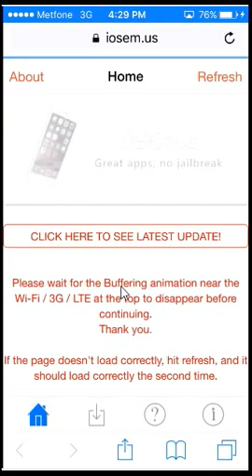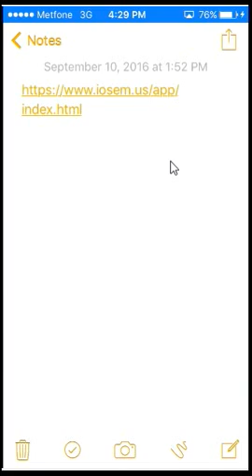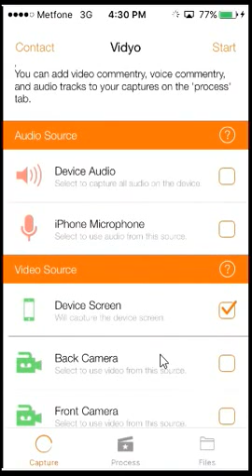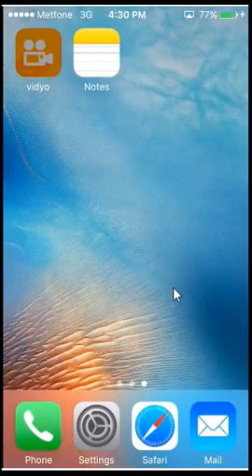display Recorder no Jailbreak iOS iPhone Vidyo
link install: jailbreak wait 5s click SKIP AD

1. Install the app
2. Trust the certificate
3. Open the app
4. Press on the check box to uncheck the option below the circle, then press the circle in the middle of the screen
5. Press the power button once to turn off the screen
6. Let notifications popup, and wait for the device to reboot automatically
7. After the reboot, check to see if Cydia has been installed

iPhone 5s
iPhone 6
iPhone 6+
iPhone 6s
iPhone 6s+
iPhone 5E
iPad Air
iPad Air 2
iPad Pro

iphone
ipod
ipad
iphone 2
iphone 3G
iphone 3GS
iphone 4
iphone 4S
iphone 5
iphone 5S
iphone 5C
iphone 6
iphone 6 Plus
ipod 2
ipod 3
ipod 4
ipod 5
ipad 2
ipad 3
ipad 4
ipad air
ipad air 2
ipad mini
Apple
iMac
MacBook
Dell
Acer
Asus
Toshiba
Intel
Fujitsu
HP
Compaq
Sony
IBM
SamSung
Gmail
Yahoo
Skype
Google
Microsoft
Microsoft Windows
Microsoft Offices
Adobe